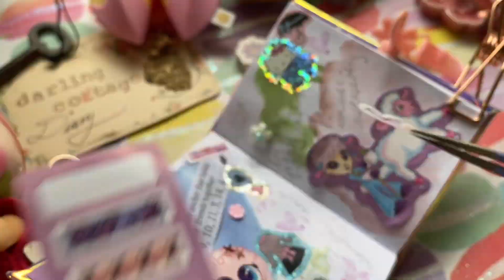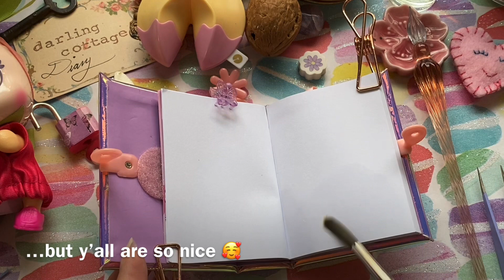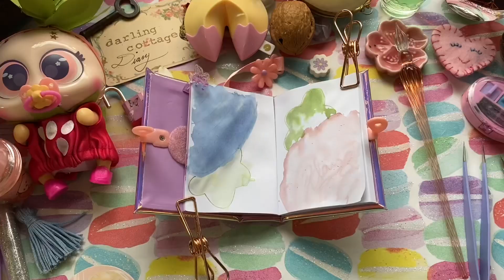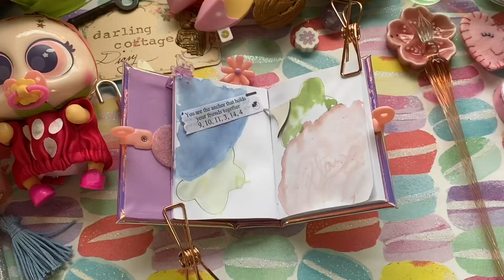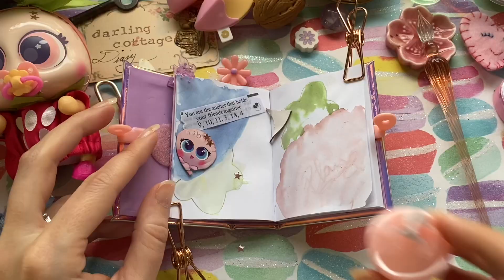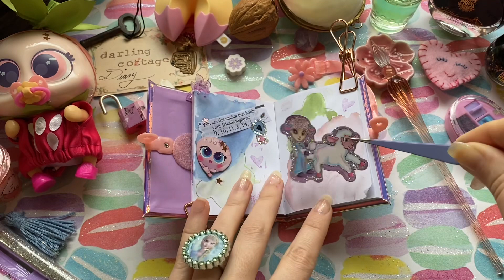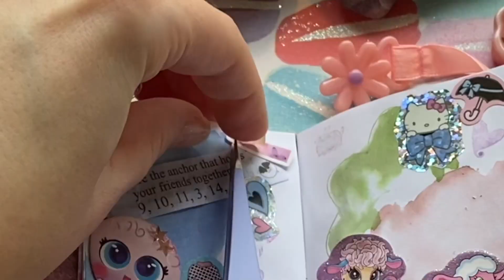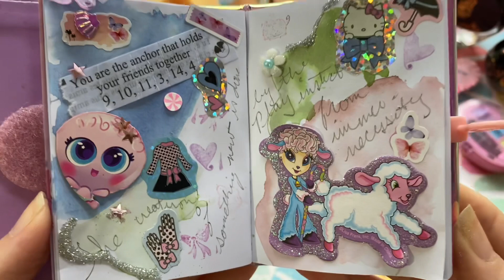Pink Toy Art Journal with Me 🎀 2000s Vintage Stationary | Mini Diary Decoration | ASMR Scrapbooking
Today we’re playing in a toy journal—a Real Littles journal—and using some adorable vintage stationary I saved from my childhood🎀 I wrote a letter to myself January 2022 to read in 2023. It took me the whole month to work up the courage to read it. I voice memo’ed myself reacting to it, because I didn’t have the time to write it down.

I added the voice clips to some parts of the video—but it’s less than half the video and still ASMR-y. This was a special occasion. I don’t plan to be doing much voiceover in the future—don’t worry 😅 I hope this piece inspires you to be creative, and at the very least, relax you for 15 minutes 💖Details about Ephemera Club and goodies used in the video below 👇

If you are looking for supplies used in the video or portals to supportive and reciprocative dimensions, you may saunter through the following links. Thank you for being here 💕

💛 Nerlie Neonate featured in the video

🍓Her Strawberry Outfit

🦋 Real Littles Journal

🛍My Art Shop- Walnuts and Mini Journals

DARLINGCOTTAGE15

💛Amazon Storefront